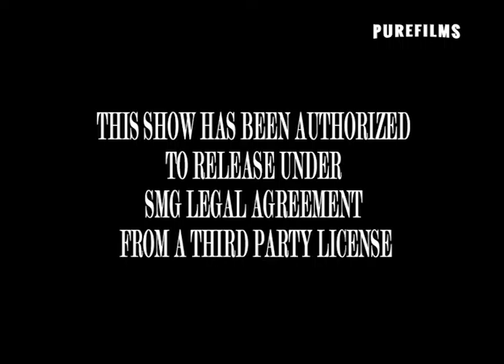princess diana never ending story trailer mp4